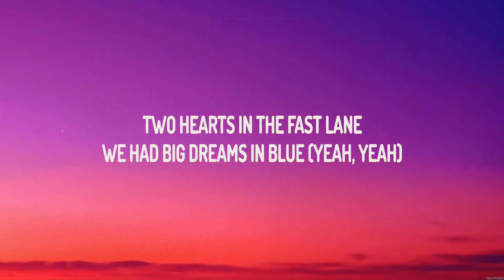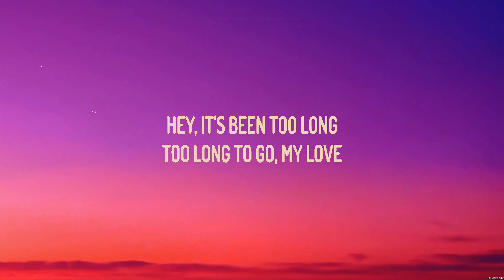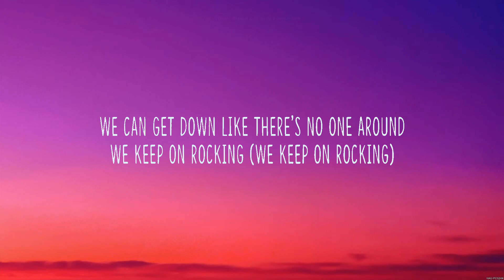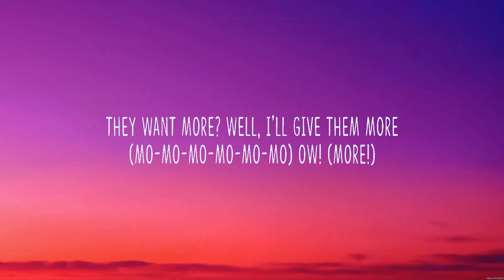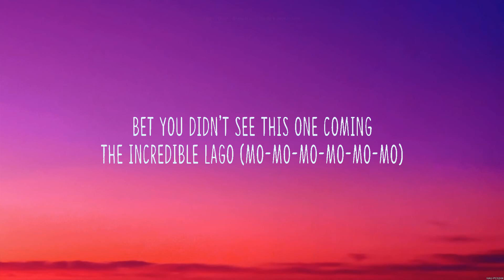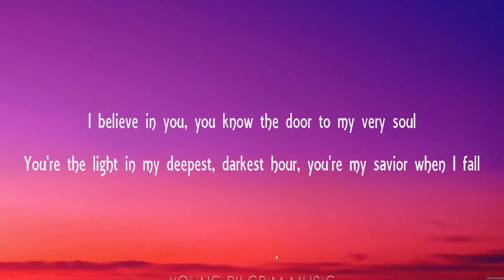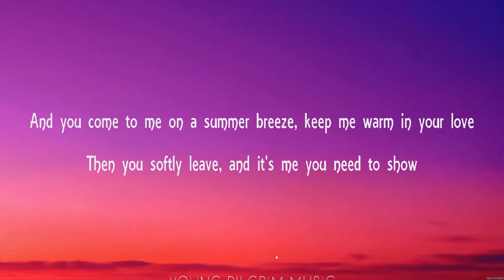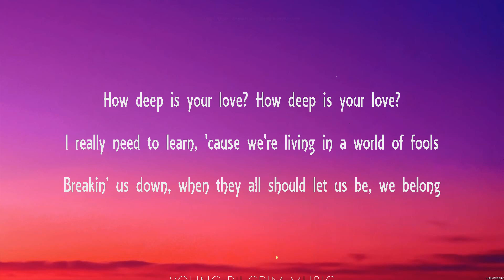Lost Frequencies & Calum Scott Where Are You Now Lyrics Britney Spears, Bee Gees #4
Lost Frequencies & Calum Scott - Where Are You Now (Lyrics) Britney Spears, Bee Gees

1. Lost Frequencies & Calum Scott - Where Are You Now
2. Britney Spears - Gimme More
3. Bee Gees - How Deep Is Your Love